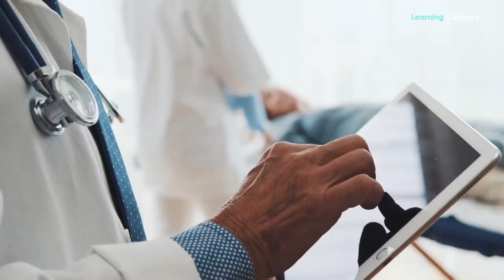10 Reasons to Move to Norway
Norway is a beautiful and unique country full of opportunities, with its majestic mountains, deep fjords, picturesque villages and exciting cities. In this video we will discuss 10 great reasons to move to Norway. Buckle up as we explore the natural beauty of Norway and the advantages it offers for people who choose to make it their new home.
1. The scenery
Are you tired of the same old scenery day after day? World-weary eyes can often only take so much before boredom sets in but fear not as there’s hope to be found and it lies in Norway!
With its majestic fjords and rugged mountains, Norway offers an escape from the mundane. Every turn is an opportunity for your heart to flutter with awe at nature’s beauty. From cascading waterfalls to vibrant wildflowers, your vision will be spoiled for choice all around this stunning country. And if that isn't enough to get you packing your bags already, then maybe the Northern Lights will do the trick. The scenery is certainly one of the best reasons to move to Norway.
This natural phenomenon illuminates Norwegian skies like no other place on earth, providing a breath-taking show that won't soon be forgotten!
2. Safety
If you’re looking for a safe place to call home, then look no further than Norway. With its stunning natural scenery and friendly locals, it has consistently ranked as one of the safest countries in the world.
Despite being one of the wealthiest nations on earth with high wages and living standards, Norway has a crime rate that’s far lower than many other developed nations. In fact, out of all EU countries and their satellite states, only Luxembourg ranked better than Norway in terms of having fewer offenses per 100 inhabitants!
This means you can rest assured knowing that there’s minimal risk from theft or violent crime when living here. Safety is certainly one of the most important reasons to move to Norway.
3. Good healthcare
If you're looking for reasons to move to Norway, good healthcare is definitely one of them. Whether it's due to their high-quality healthcare system or their strong commitment to healthy living, Norwegians enjoy some of the best health outcomes in the world. Good health care is one of the most positive sides of living in Norway.
It starts with access: Norway has a well-funded and highly centralized public health care system that covers all its citizens regardless of income or social status. Everyone is guaranteed equal access to quality medical services and preventive care – like vaccinations and screenings – right away without any out-of-pocket expenses.
Government funding for healthcare is also very robust in Norway, accounting for almost 17% of total public expenditures every year. This allows the Norwegian health system to keep costs low and provide citizens with access to top-notch medical services such as organ transplants, specialist care, and innovative treatments like gene therapy.
4. English being widely spoken
If you're dreaming of moving to Norway, one of the best reasons is that English is widely spoken. Yes, really! While Norwegian may be the official language there, many locals are comfortable speaking English—and it's even used as an official language in some areas.
It's true that most Norwegians will be more than willing to practice their native tongue with you on occasion but having a second language already in your back pocket is always a plus. That way, if ever you get lost or need help from someone who doesn't speak your native tongue fluently, you can still communicate. English being widely spoken is certainly one of the positive sides of living in Norway.

IMPORTANT INFORMATION
If you have any issue with the photos used in my channel or you find something that belongs to you before you claim it to youtube, please SEND ME A MESSAGE and I will DELETE it immediately. Thanks for understanding.